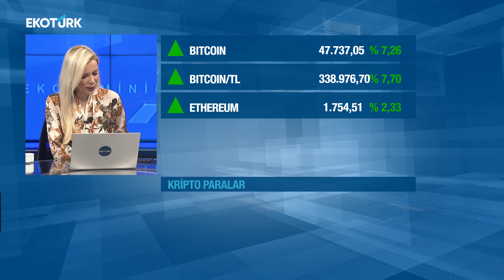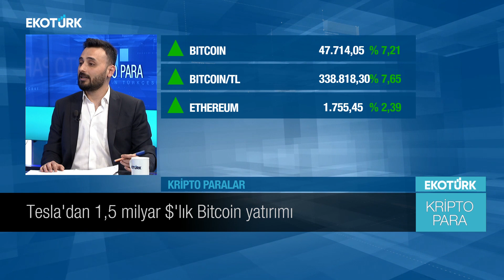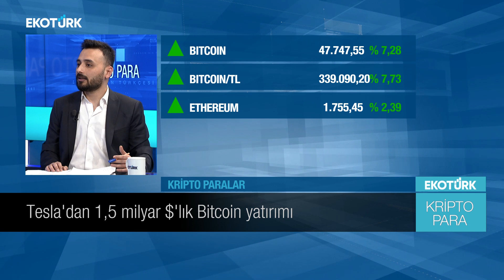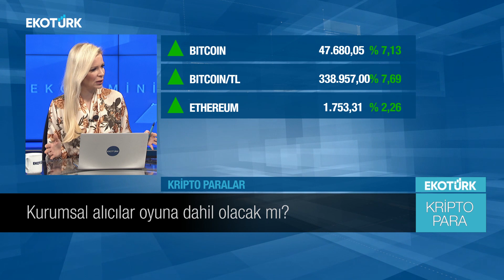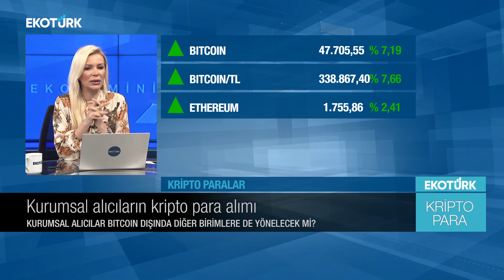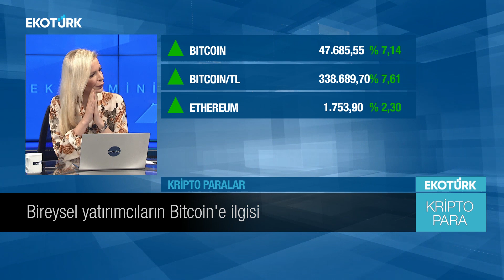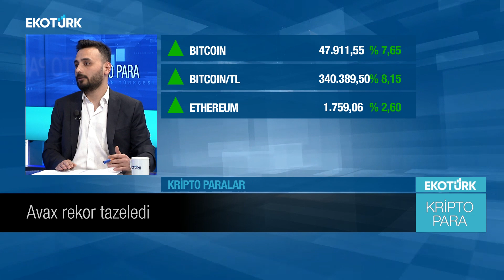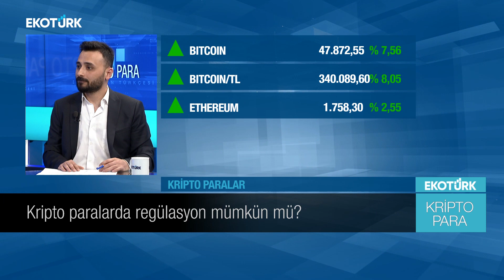Kripto paralarda regülasyon mümkün mü? | Kemal Kabaçı| Perihan Tantuğ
Kripto Para'da Perihan Tantuğ'un bugünkü konuğu Senior Team Leader- Kıdemli Takım Lideri Kemal Kabakcı oldu.